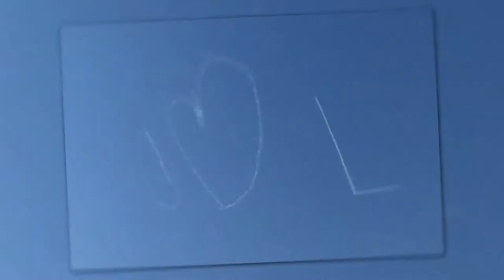Liberty Ross Married Jimmy Iovine in Star Studded Ceremony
Liberty Ross married Jimmy Iovine in a romantic Valentine’s Day ceremony that included the likes of Oprah Winfrey, Lady Gaga, and Pharell Williams.